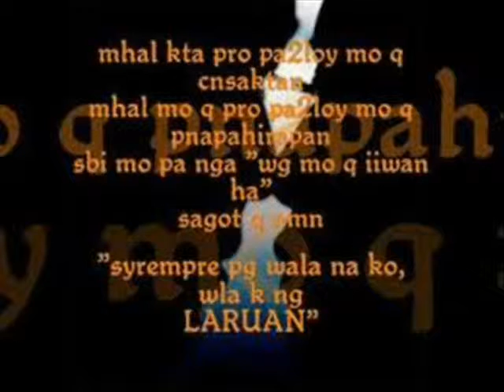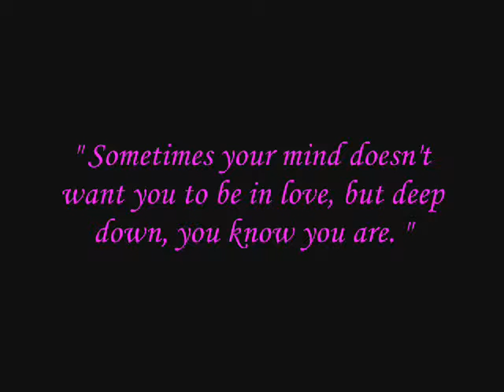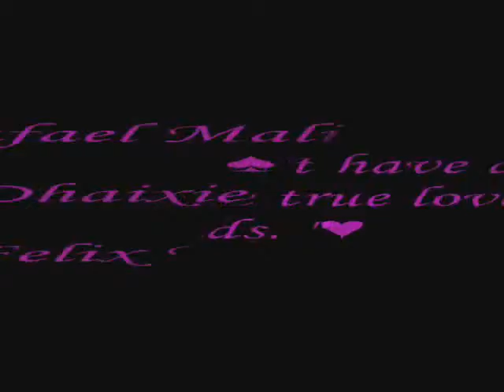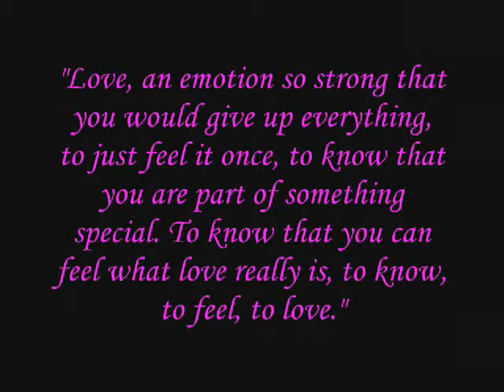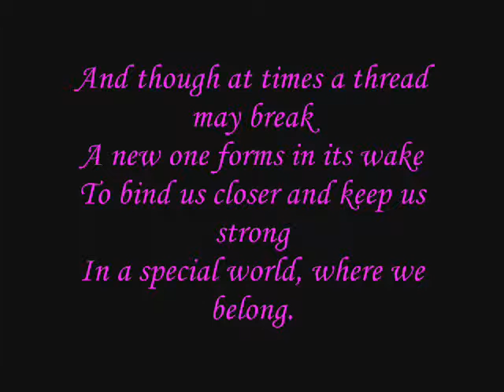My greatiest creation